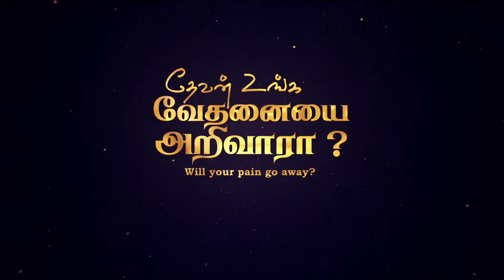தேவன் உங்க வேதனையை அறிவாரா ? | Royal Treat 2118 Bro Balasekar | Lofty Cedar ministry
Sunday  Service                :  10:00am  to 1:00 pm
Tuesday Bible Study         :  06:00pm  to 08.30 pm
Business Class                  : 06:30 pm to 08:30 pm

Bank Account Details:
Name- Balasekar
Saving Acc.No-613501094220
Bank-ICICI Bank,

Name: Loftycedar Ministries
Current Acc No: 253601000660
IFSC Code: ICIC0002536
Tirunelveli

Name: Balasekar
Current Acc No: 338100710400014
IFSC Code: TMBL0000338
RETTIYARPATTI,
Tirunelveli.